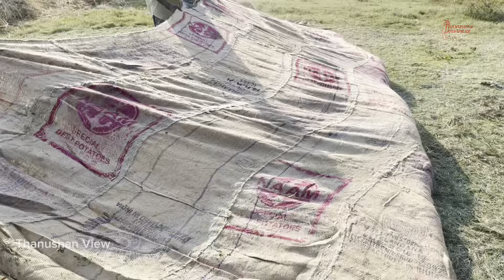அச்சுவேலி வயலில் நெருப்பு மூட்டி நெல்தூற்றும் விவசாயிகள் அதிகலாபம் தரும் வயல் அறுவடை. Thanushan View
அச்சுவேலி வயலில் நெருப்பு மூட்டி நெல்தூற்றும் விவசாயிகள் அதிகலாபம் தரும் வயல் அறுவடை நாம் இதுவரை கேள்விப்படாத முறை

இந்த காணொளியை முழுமையாக பார்த்து உங்கள் கருத்துக்களை பதிவிடுங்கள்.

உங்களுக்கு ஏதாவது சந்தேகங்கள்/ குறைகள்/ நிறைகள் இருந்தாலும் கமெண்ட் பண்ணுங்கள்.